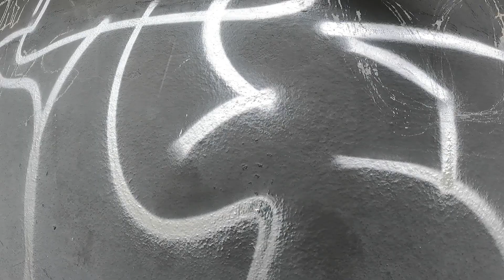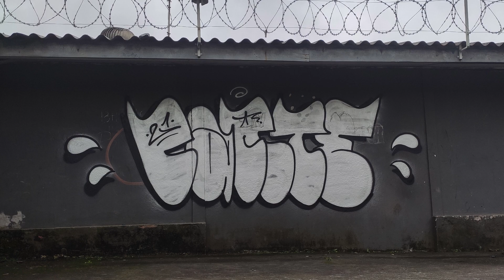Graffiti Bombing - PARTE - Balneário Camboriú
soltando uma bomba de Graffiti em Balneário Camboriú com o trânsito no fluxo, até policia passou, mas a bomba de Graffiti desenvolveu.

releasing a graffiti bombing in Balneário Camboriú with the transit in the flow, even the police passed, but the graffiti bombing developed.